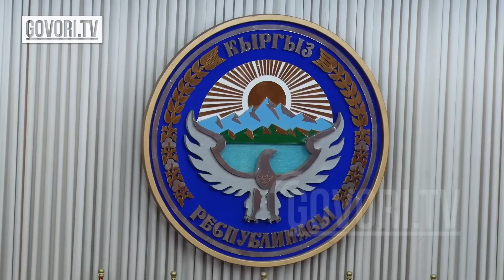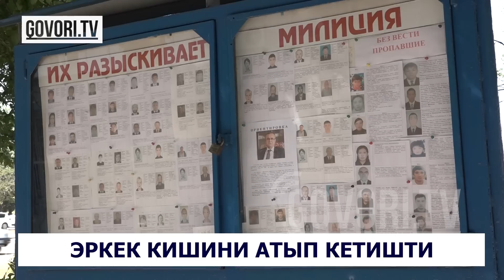Күндүн ыргагы: Атамбаев сотторду сөктү. Кысым депутаттарга да жетти...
АТАМБАЕВ СОТКО ЖЕТКИРИЛДИ
Бишкектин Биринчи Май райондук сотунда 2019-жылдын 7-8-августунда Кой-Таш айылында болгон окуя боюнча кылмыш иши боюнча соттук отурум уланды. Сот отурумуна мурунку президент Алмазбек Атамбаев конвойлордун коштоосунда алып келинди. Бирок, көп өтпөй Алмазбек Атамбаев сот отурумунан чыгарылды.
Алмазбек Атамбаев сотко мажбурлап алып келүү боюнча чечимди уккандан кийин өзү келгенин билдирди.

ТОКТОРБАЕВ ИИМГЕ ЧАКЫРТЫЛДЫ
Жогорку Кеңештин депутаты Жеңишбек Токторбаев Башкы прокуратуранын сурагынан кийин өзүн Ички иштер министрлиги да суракка чакырып жатканын кабарлады. Ал бул маалыматты бүгүн, 2-декабрда «Ата-Журт Кыргызстан» парламенттик фракциясынын жана “Мекенчил” депутаттык тобунун кошмо жыйынында айтты.